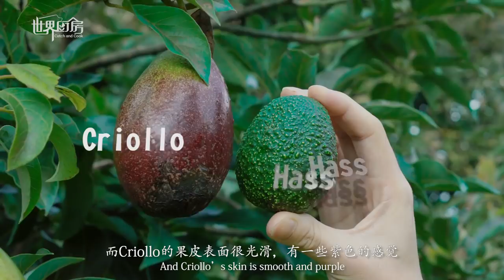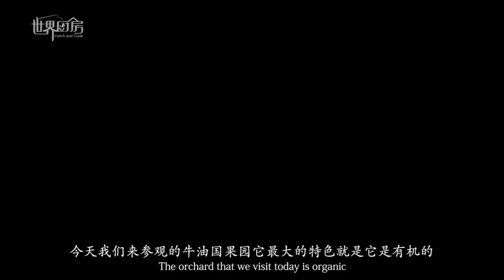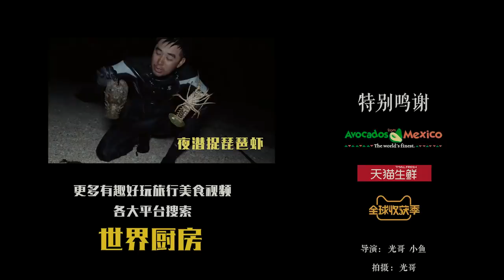特别节目：深入墨西哥产地，探寻牛油果背后的秘密World's finest, Avocados from Mexico always in season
【世界厨房】网上店铺已经上线，微信搜索小程序【鲜甜之选】即可直达页面，里面都是光哥小鱼体验过或者使用过的好物推荐哦，欢迎选购。店铺页面直达链接： ，有问题也可以添加光哥微信（siguang2018）咨询。

一生一定要去一次的7天6夜呼伦贝尔大草原之旅
选取呼伦贝尔最值得体验的景点和项目，4-6人一车，配专职领队，想停就停，没有购物没有暗坑，全程Top5住宿酒店，成人3200，小孩1800，三岁内免费，预定链接：

光哥小鱼一致推荐，最好吃的牛肉干，纯肉无添加！
精选呼伦贝尔大草原上吃草黄牛的后腿肉，采用蒙古族传统工艺，手工制作风干而成，除了海盐没有其他添加剂，办公、旅行、居家必备的休闲零食，购买链接：

出差、旅行必备，好用又好看的真空便携电热水壶
经常在世界各地旅行，还要给宝宝烧开水冲奶粉，这款卫生干净又安全便携，还有保温功能的电热水壶，解决了我们的所有问题，购买链接：

一款可以让你随时随地享用鲜榨果汁的神器
非常轻巧便携的果汁杯，300ml，450g，轻松装包，支持充电宝充电，充满一次可榨5～10次，无论是去健身、上班、旅行、郊游都非常方便，购买链接：

光哥游钓世界使用的四节旅行路亚竿
轻巧便携，收缩起来在60厘米左右，可以轻松背上飞机，无需托运。非常结实，助力光哥在海水、淡水等各种环境下收获大鱼，钓鱼爱好者值得拥有的利器，购买链接：

更多商品还在不断完善之中，我们希望能够把自己甄选出来的好物，分享给更多需要的人，谢谢你们的支持，【世界厨房】节目才能一直继续做下去，分享给大家更多的快乐~~~